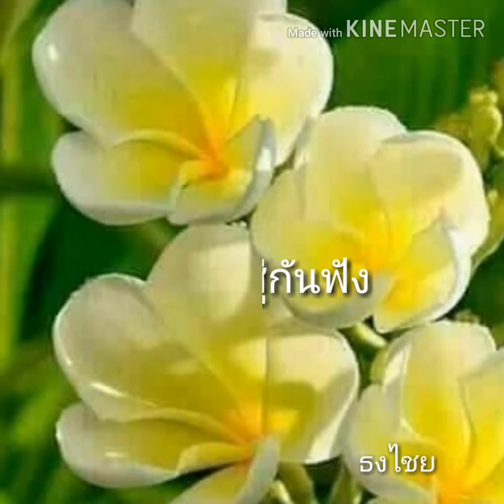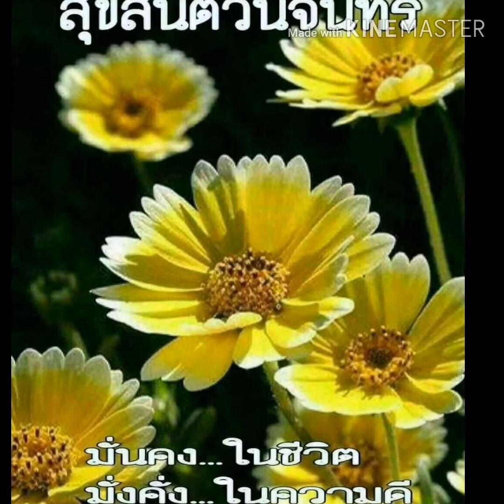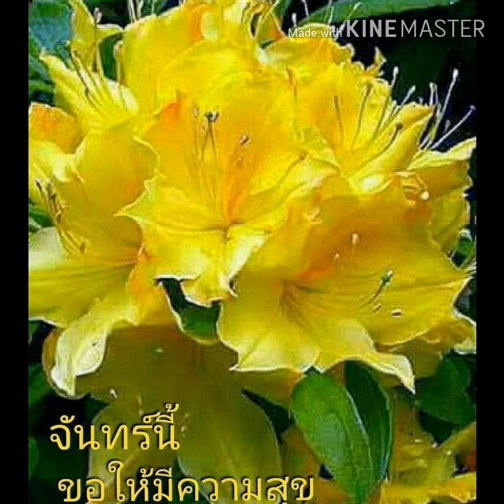# เล่าสู่กันฟัง # เบิร์ด ธงไชย